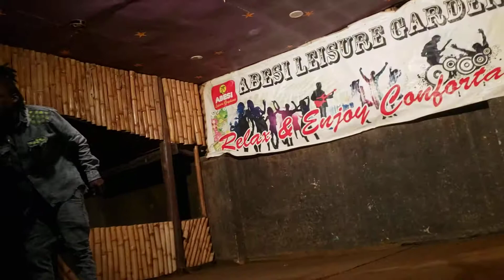Cimaro Arts ft Record Elah Butida on one stage 🔥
Performing: Kadaama Anthem &